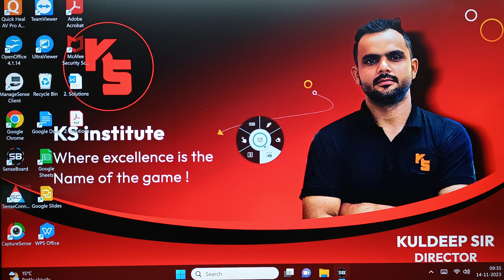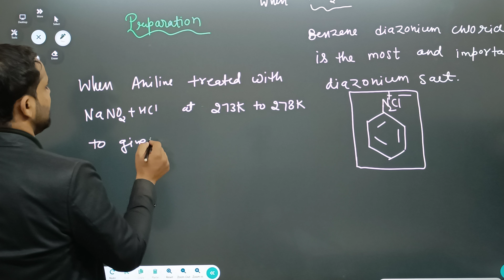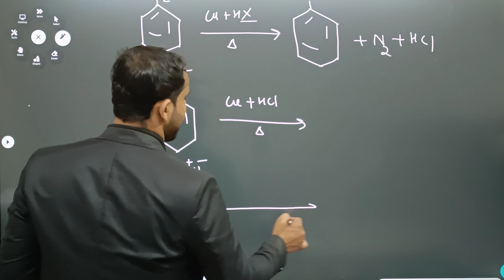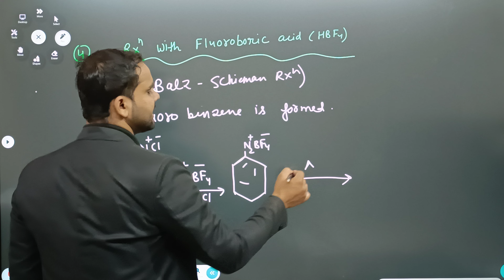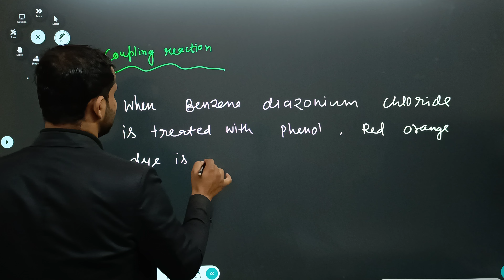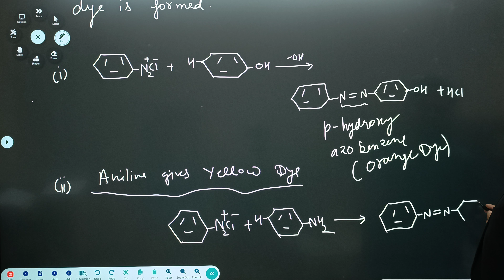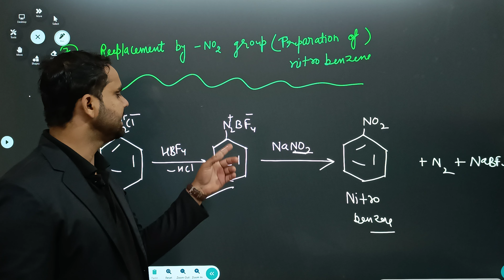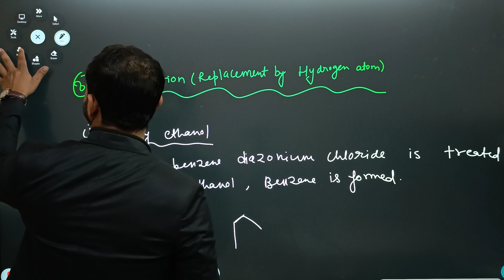Benzene Diazonium Chloride l Amines l Lecture-5 l The best chemistry by kuldeep sir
The best chemistry#chemistry